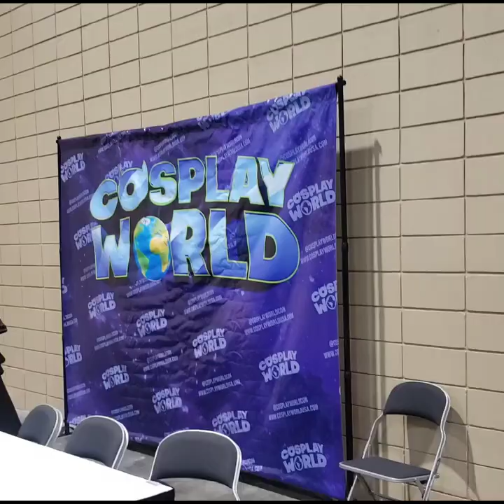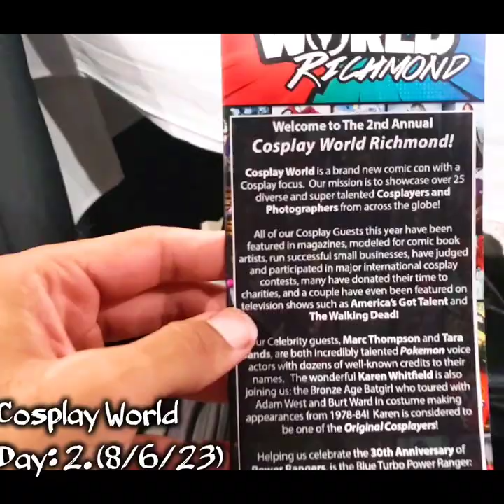Tstunning Vlog: Cosplay World 2023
COSPLAY WORLD: DAY 1 & 2 VLOG ~My shenanigans up here guesting at @cosplayworldcon in Richmond VA. There were so many talented cosplayers and artists present. Hopefully you enjoy this recap of these two days. Video features: (Myself) @tstunningspidey, @mootyvision @sixth_raikage_6 @spideyspice @deaconfoxart @icyhote_cosplays1 @moxxishenanigans @charlierocketcosplay @j9lives @luxsteezcosplay @silver_heart_cosplay and more! 🤙🏽🤙🏽🤙🏽🤙🏽
Follow me at: Instagram.com/TstunningSpidey